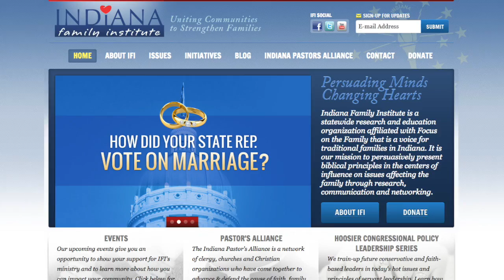'Dangerous' Religious Freedom | CitizenLink Report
Indiana passed a Religious Freedom Restoration Act -- and then the political firestorm began. What does the law actually do? Why is it necessary? CitizenLink President Tom Minnery answers those questions.